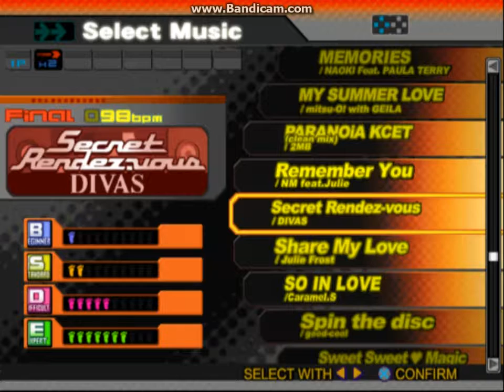【Dancing Stage MegaMix】Secret Rendez-vous【EXPERT】